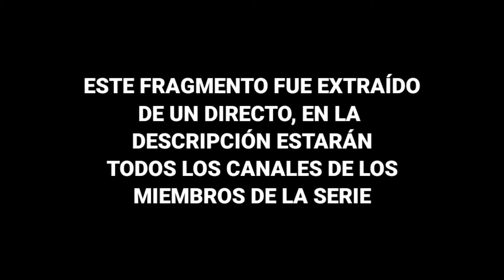AURON: está cortada por la mitad la vaca | TORTILLALAND 🟣⛏🤣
TODOS LOS DIAS ESTARÉ SUBIENDO CONTENIDO NUEVO,
SUBSCRIBETE Y DALE A LA CAMPANITA PARA NO PERDERTE
DE NADA

⬇️ NUESTRO TELEGRAM ⬇️
Si quieres aportar con clips graciosos de TortillaLand les dejo el canal de
Telegram donde podeis compartir y conversar todo sobre la serie:

🟣 SIGUE LOS CANALES DE TWICTH 🟣

🔴 Aquí pondré los nombres de todos los que contribuyan con videos en telegram, estad atentos

IGNORAR XD